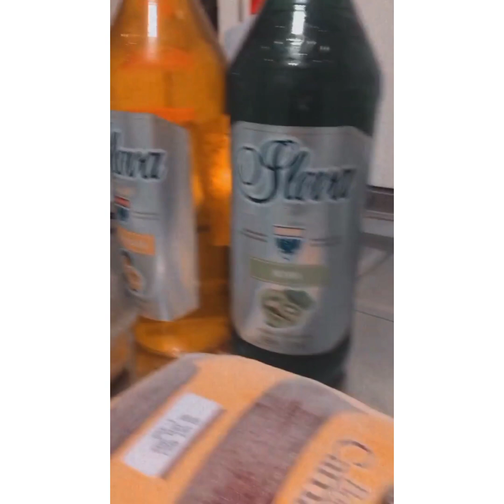SIMONE FOFOQUEIRA FESTA DE ANIVERSÁRIO DA IRMÃ LEVA O QUE TROUXE DA CASA DA BARRA